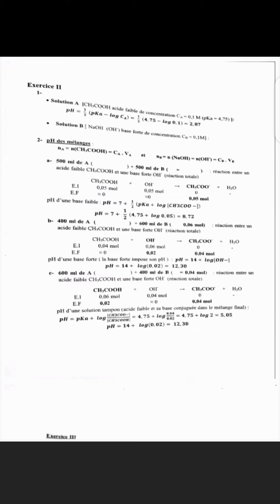جميع الامتحانات مصححة S1 ✓ Module : Chimie SVTU / SV-Stu